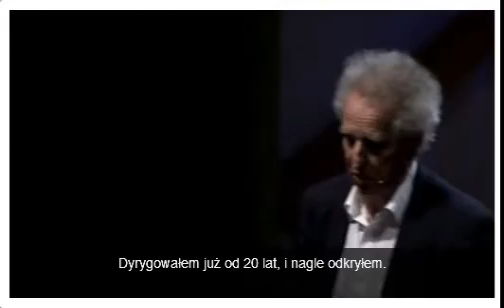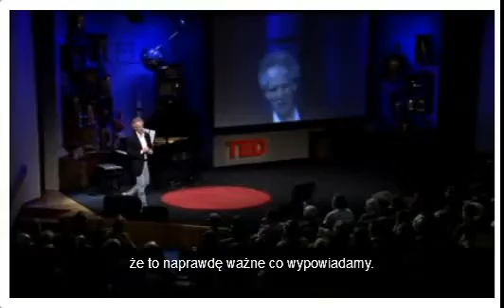Benjamin Zandler 2010